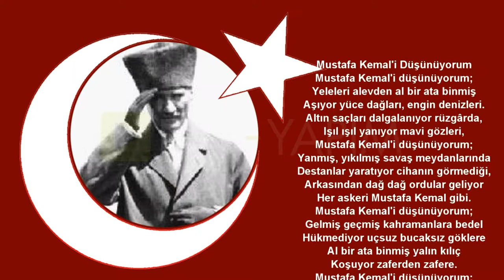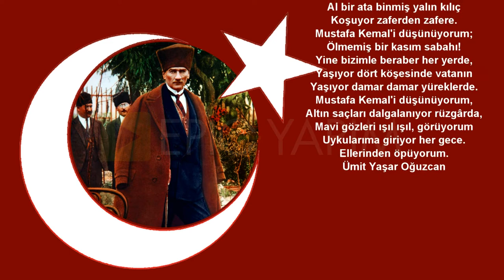10 Kasım 1881-1938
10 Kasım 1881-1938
Özlemle, hasretle, sevgi ile anıyoruz...